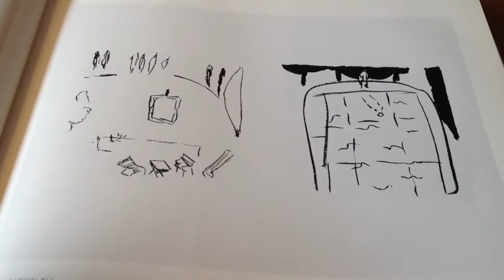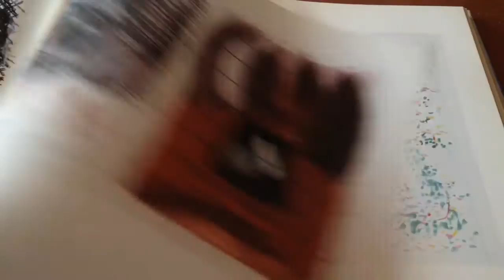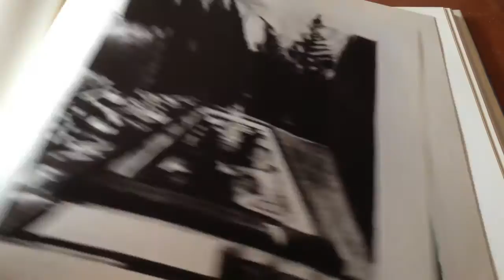迷い道（歌 hisako suwa 撮影hisako suwa 絵画ジェニファー・バートレット）